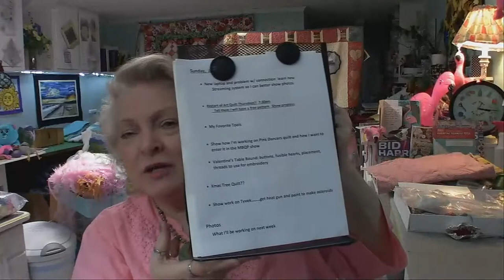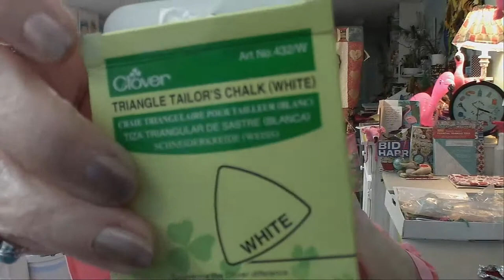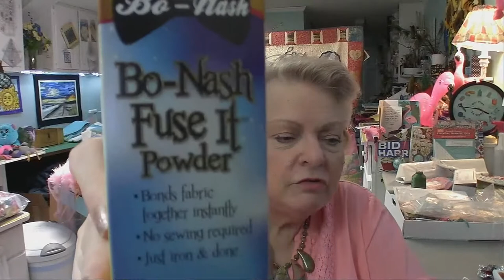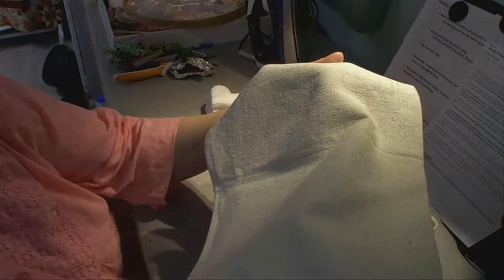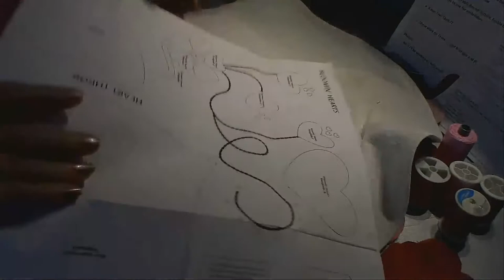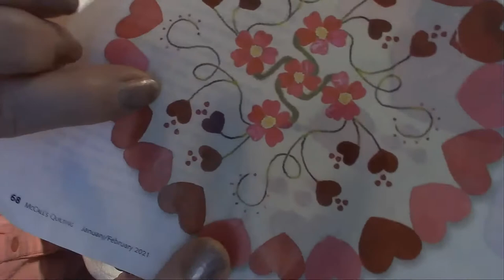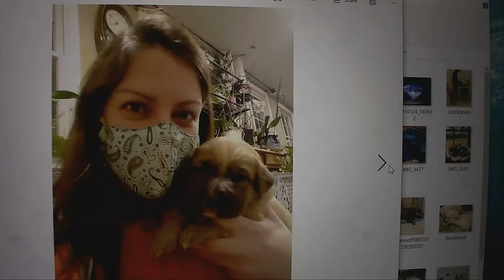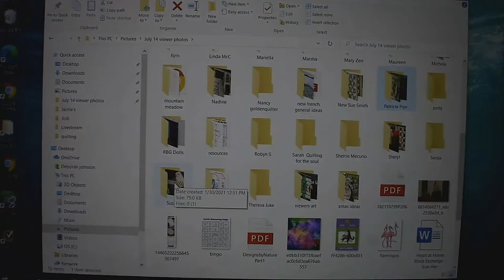Sunday, January 31, 21 Let's work on our Valentine Table Quilt!!